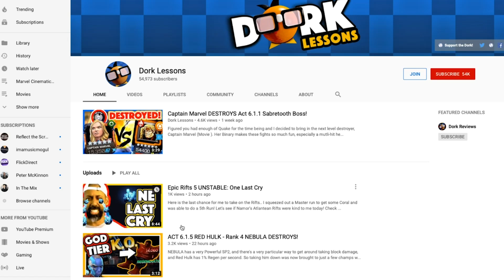ASK Kabam Your Questions! Dorky Visit To The Kabam Office!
That's right everyone, I'm heading up to the Kabam Offices to work on a little thing I can't much speak about, but while I'm there, I get a round 2 on speaking with the Devs, So lets get some questions down in the comments below and I'll do my best to get as many answered as possible!